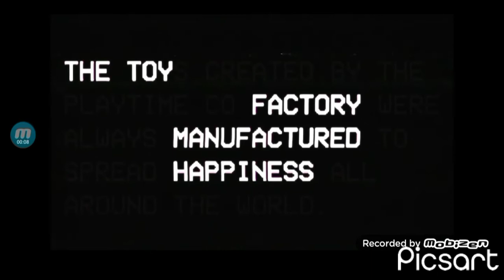trailer poppy playtime chapter 2 and 1 in different color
poppy playtime trailer chapter 2 and 1 in different color